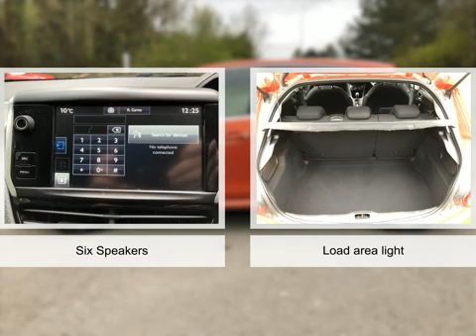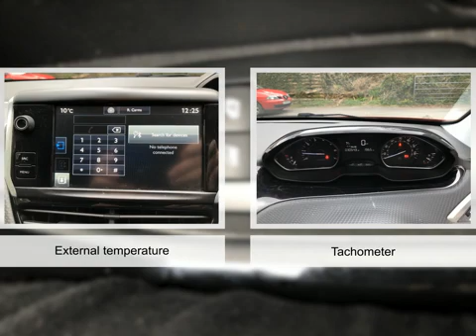For sale 2016 PEUGEOT 208 ALLURE MANUAL PETROL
For sale CU16EKP a 2016 PEUGEOT 208 ALLURE MANUAL PETROL with 30358 miles for only £8995. Don't miss out on your next used car come down and test drive it today!